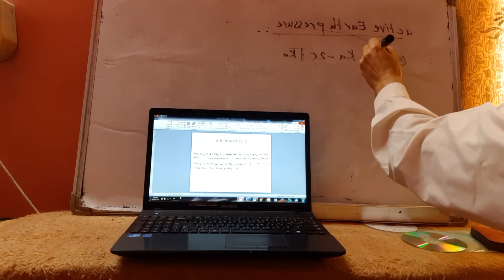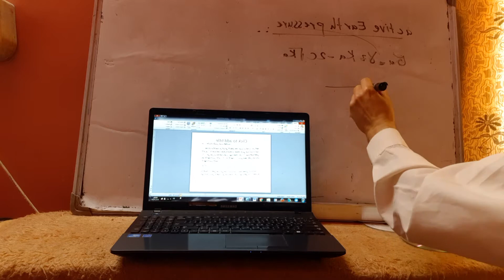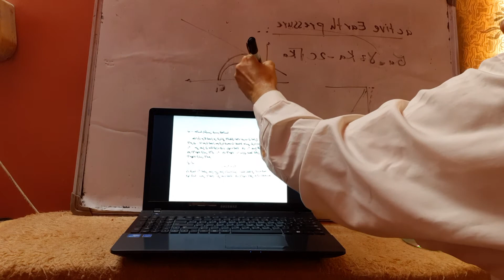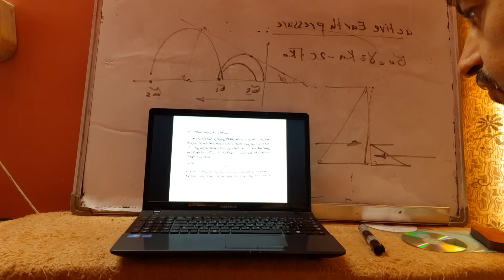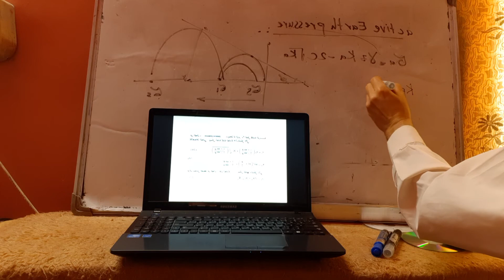Advance earth structures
شرح لمسائل ضغط التراب الجانبي